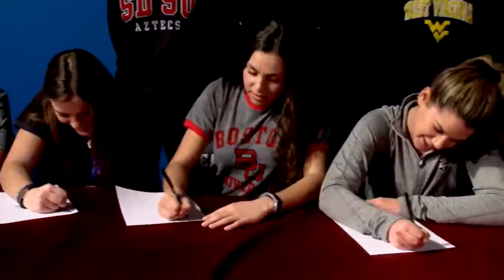Eastern Regional High School Athletic Signing 2016-17